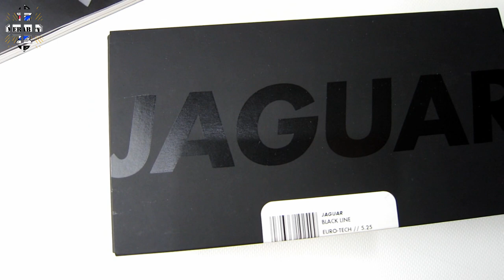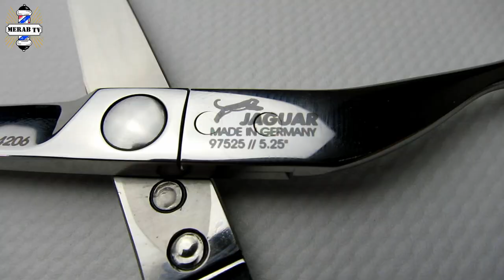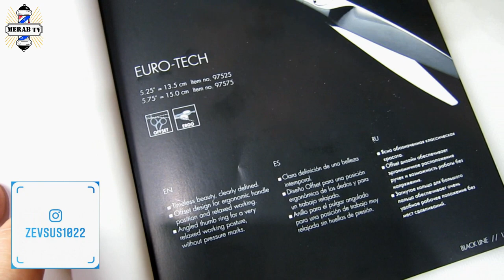Мечта парикмахера.Ножницы для стрижки JAGUAR Black Line Euro-Tech. 5 класс